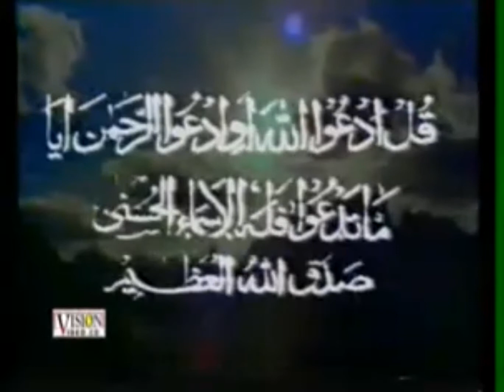Asma ul Husna - The 99 Names of Allah.wmv